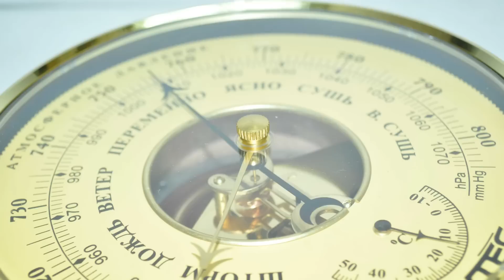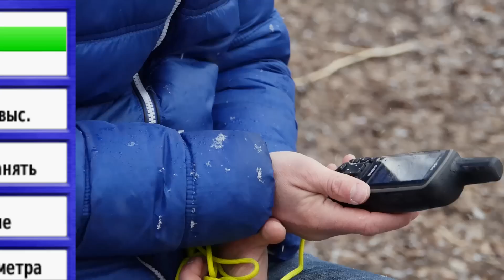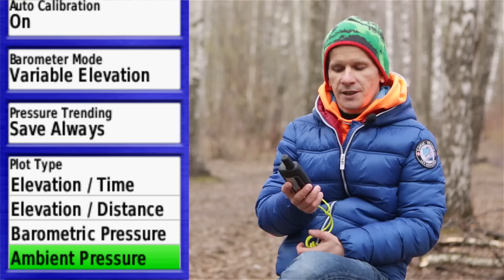Навигаторы Garmin : обзор настроек компаса и барометра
Обзор настроек компаса и барометра в навигаторах Garmin. На примере Garmin gpsmap 64st. Только самое нужное для туристов.

Зачем нужна калибровка компасу? Что использовать в качестве северного полюса: истинный или магнитный? Зачем в навигаторе 2 разных давления, и чем отличается барометрическое давление от измеренного прибором? Какие оптимально выставить настройки барометра?
Обо всём этом (и не только) рассказываю в видео.